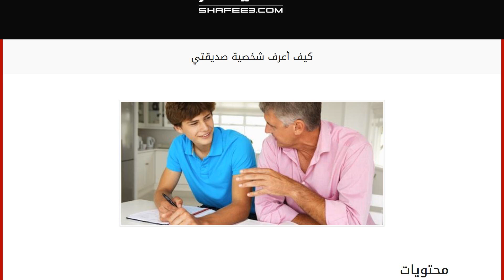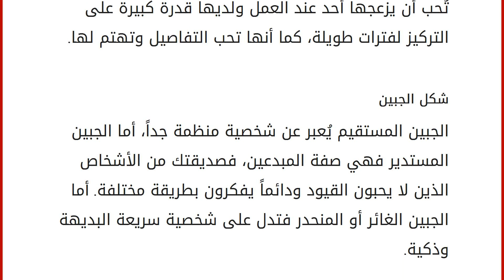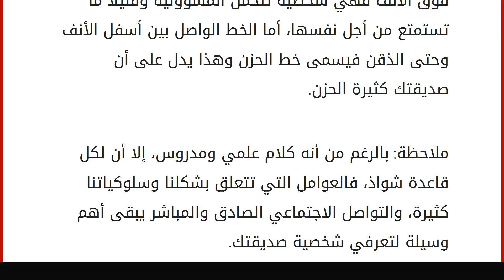كيف أعرف شخصية صديقتي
محتويات
١ معرفة شخصية الإنسان
٢ مفاتيح شخصية صديقتك
٢.١ طريقة الجلوس
٢.٢ العينان
٢.٣ شكل الجبين
٢.٤ شكل الوجه
٢.٥ خطوط الوجه معرفة شخصية الإنسان
معرفة شخصية الإنسان المقابل لك هو مفتاح للتعامل معه، فشخصيات البشر تتفاوت كثيراً وتتشابك وتتعقد صفاتها؛ لأن كل شخصية هي حالة فريدة من نوعها، ولا يمكن تكرارها بكل تفاصيلها، وهذا ما يسبب لنا أحياناً بعض المشاكل عند تعاملنا مع أناس جدد لا نعرف طريقة تفكيرهم، ولكن بعضنا لا يعرف تماماً حتى أقرب أصدقائه، فالنفس البشرية لها خبايا كثيرة لا يستطيع بعضنا توقعها. يتمتع بعض الناس بمهارة فطرية وببصيرة قوية تمكنهم من قراءة أفكار الآخرين ومعرفة شخصياتهم بمجرد النظر إليهم، والبعض الآخر ليس كذلك، وهذا كلام علمي موثق، فبحسب رأي الطبيبة النفسية لاورا ياناتشكوفا فإن الكلام يكشف 7% فقط من شخصية الإنسان، بينما حركات الجسد تكشف أكثر من 50%. مفاتيح شخصية صديقتك